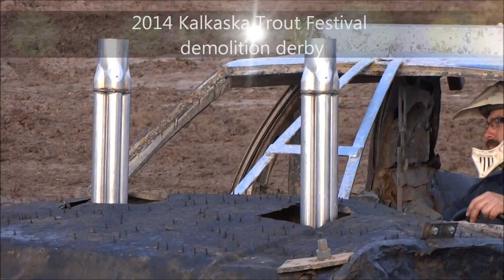2014 Kalkaska Trout Festival derby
Full-size car demolition derby at the 2014 National Trout Festival in Kalkaska, Mi. 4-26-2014